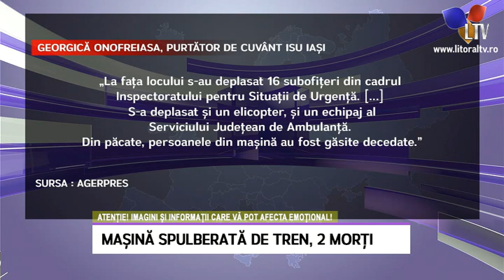Mașină spulberată de tren, 2 morți - Litoral TV